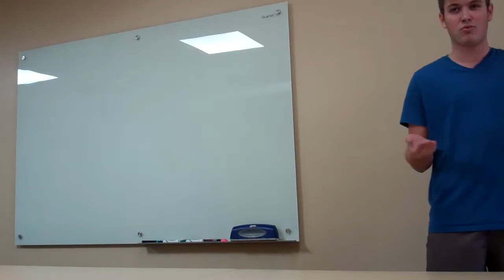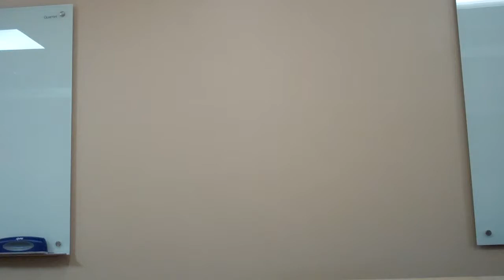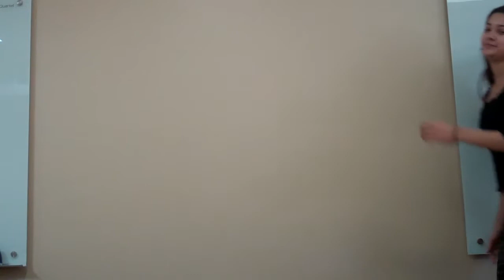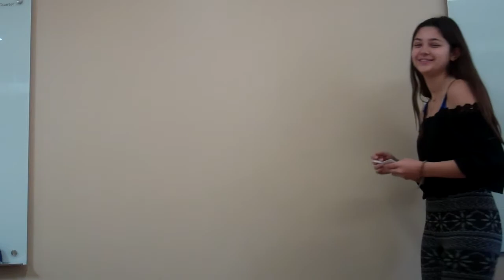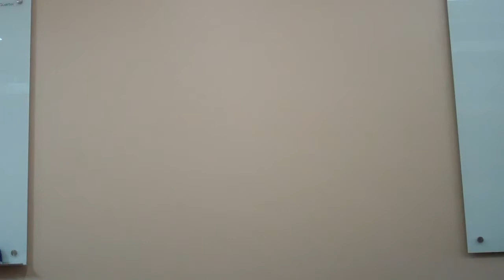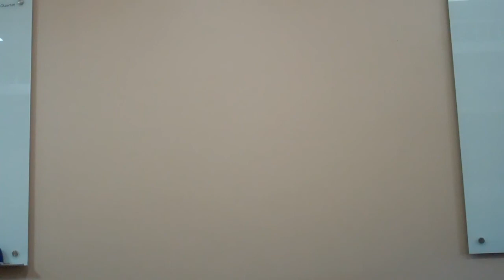UCLA PERSUASIVE SPEECHES PART 1, DEC 8 2017, COM 1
UCLA DEBATE UNION  PRESENTS: PERSUASIVE SPEECHES PART 1, DEC 8 2017, COM 1, FALL 2017